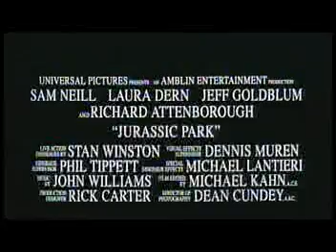Jurassic Park Teaser Trailer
The teaser trailer for the first Jurassic Park.
Kind of cool.